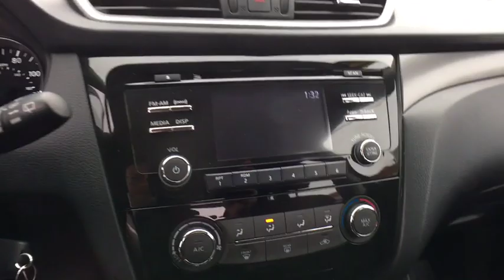2016 Nissan Rogue Vestal, Binghamton, Sayre, Ithaca, Horseheads, NY 12905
Arctic Blue Used 2016 Nissan Rogue available in Vestal, new York at Serafini Nissan Volvo. Servicing the Binghamton, Sayre, Ithaca, Horseheads, NY area.

Serafini Nissan Volvo
3101 Vestal Pkwy E

Floor Mats & 2-PC Cargo Area Protector